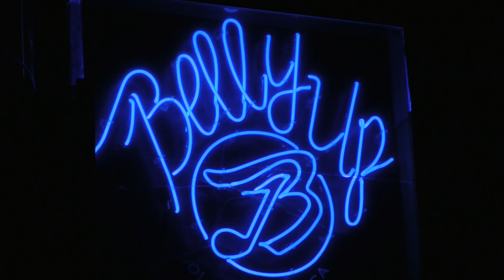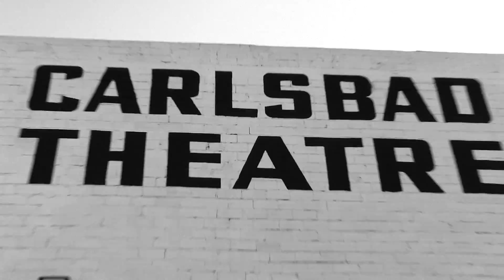Jeff Sparks Sizzle Reel 2.0